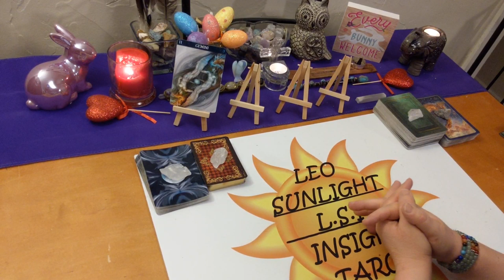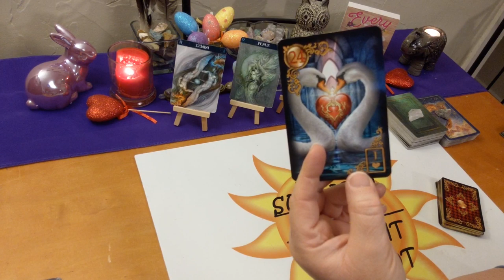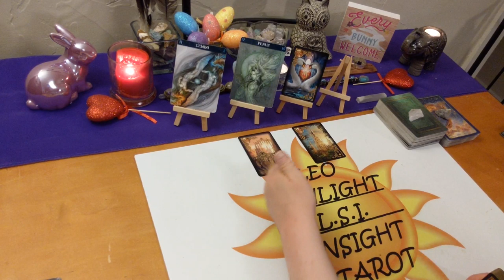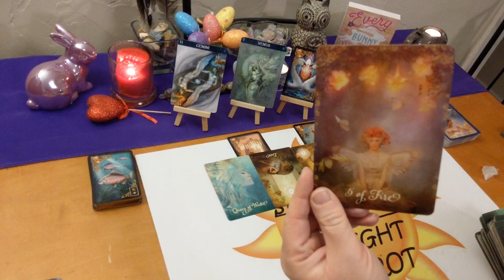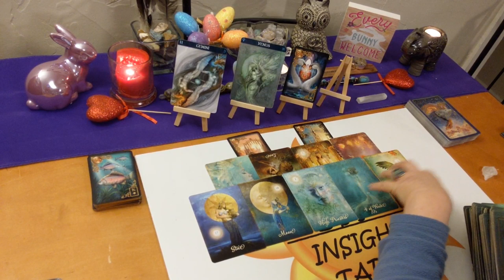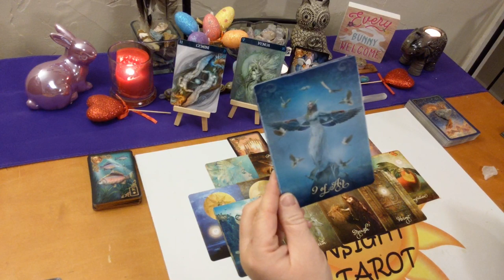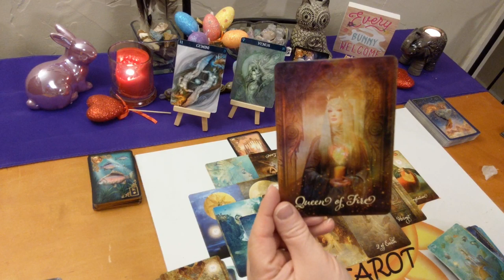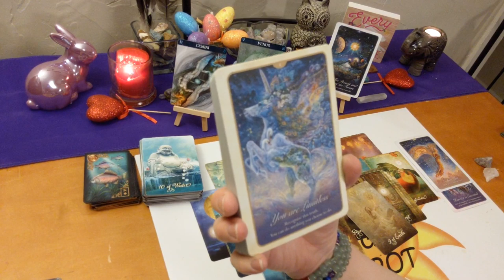Gemini Love *This Love Will Be Limitless Gemini* April 2020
♊Gemini♊ Love Connection Tarot & Oracle Card Reading for April 2020 Current Energies Between you & them. A look at your love connection situation. This has to be an actual connection of some kind. How you are both feeling about the connection and each other. The actual situation, advice for you & possible outcome. All clarified with Tarot & Oracle cards.